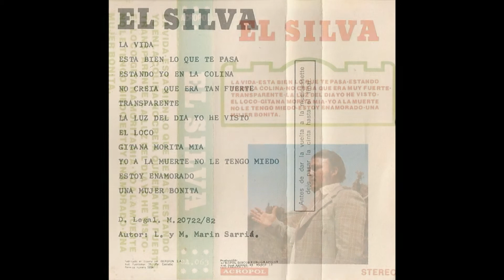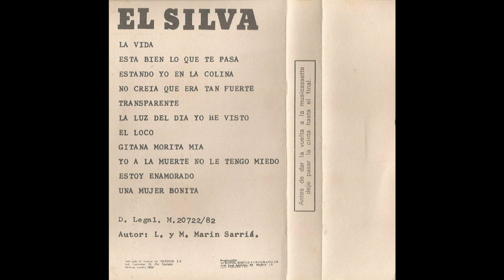El Silva Cassette 1982 06 La luz del dia yo he visto